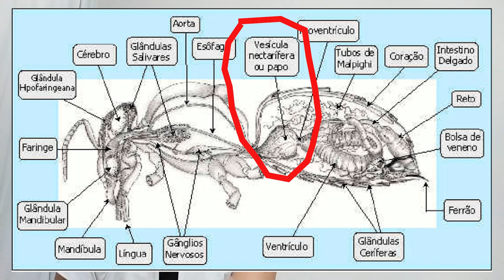Como é feito o mel?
Olá Hominídeos. Este é o sexto  vídeo do Projeto Polinizando o saber on-line. Nele iremos falar como o mel é produzido pelas abelhas.